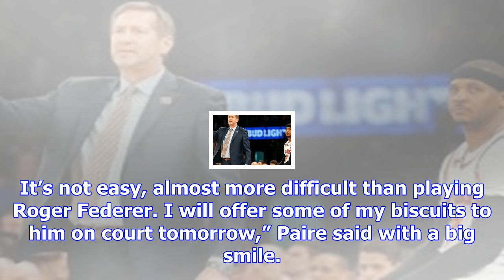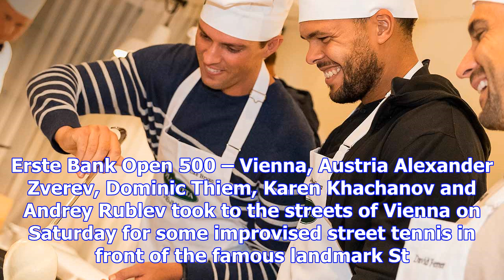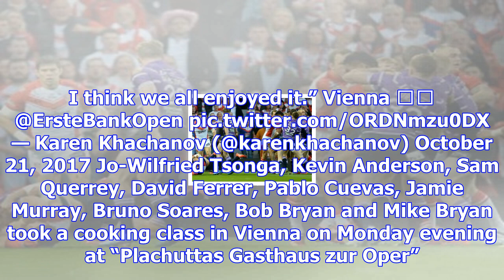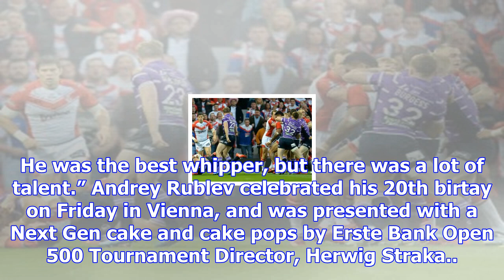Tsonga, paire make sweet treats in vienna & basel | atp world tour | tennis